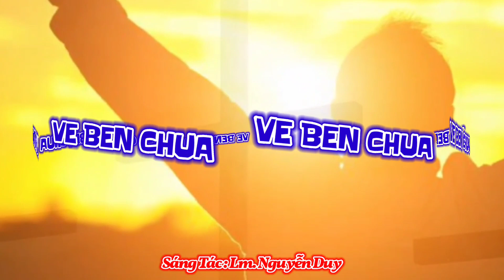(TN) Về Bên Chúa (Tôi vui mừng tiến bước về nhà Cha...) - Lm. Nguyễn Duy